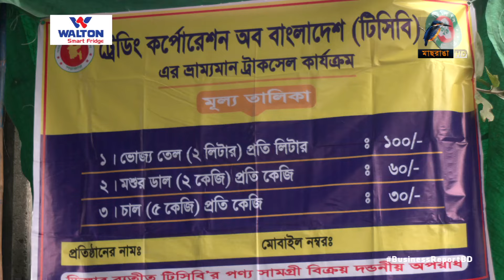টিসিবির ট্রাকে অপর্যাপ্ত পণ্য | TCB | Grocery | PoorPeople | Maasranga Business Report 2024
টিসিবির ট্রাক থেকে কেন খালি হাতে ফিরতে হচ্ছে ক্রেতাদের?